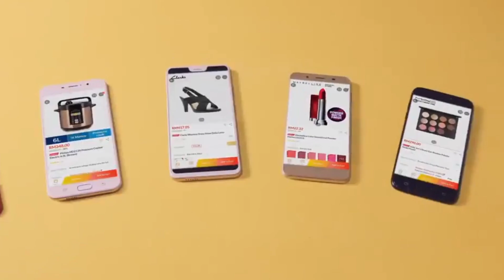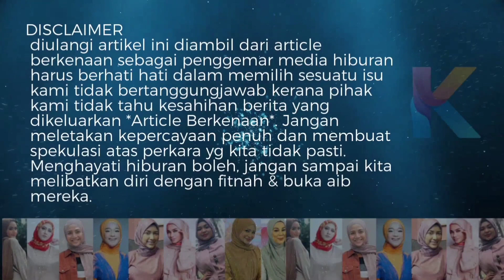Mak Ubai Tarik Nafas Lega? Ubai Nampak Gagal Handle Shila Amzah?